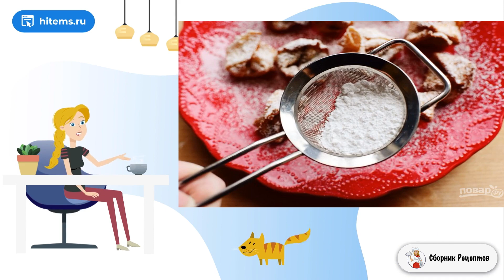Узелки с нутеллой. Вкусный блюдо рецепт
Узелки с нутеллой смотрятся эффектно и вполне могут заменить традиционные пирожки. Такие узелки скорее для праздничного стола, нежели для будней. Для праздников они – идеальная закуска и десерт.    Не могу сказать, что фило – моё любимое тесто для приготовления. Всё кажется немного хлопотным…пока не начнешь делать, зная, что и как нужно делать. Есть 2 главных правила в работе с фило: до конца разморозить тесто и не давать ему высохнуть. Иначе тесто будет ломаться и крошиться. А дальше – поле для фантазии.

Ингредиенты:
Тесто фило — 12 Штук,
Яйцо — 1 Штука,
Шоколадная паста "Нутелла" — 100 Грамм,
Растительное масло — 300 Грамм,
Сахарная пудра — 1/3 Стакана,

Как сделать в домашних условиях рецепт, Праздничные рецепты, Дома рецепт, Рецепты быстро и вкусно с фото, Простой вкусный, Вкусные рецепты, Рецепты блюд с фото простые и вкусные, Вкусные рецепты в домашних условиях, Простые рецепты в домашних условиях, Подборка лучших предложений от Сбера